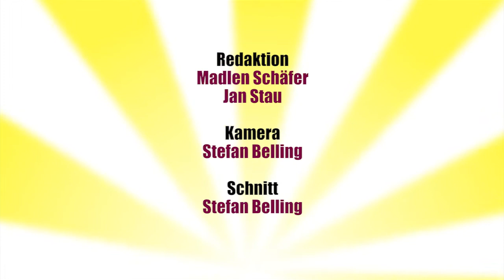Campus Shorts: Weihnachtsumfrage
Unsere Reporterin Madlen Schäfer war auf dem Uni-Campus unterwegs und befragte die Magdeburger Studenten nach ihrem Weihnachtsfest.